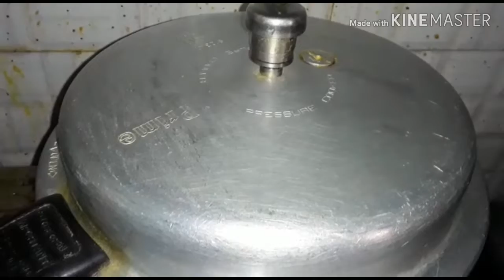கத்திரிக்காய் முருங்கைக்காய் மாங்காய் சாம்பார் /Sambar /சாம்பார் /சுவையான சாம்பார் வைப்பது எப்படி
🌹கத்திரிக்காய், முருங்கைக்காய், மாங்காய் சாம்பார் செய்ய தேவையான பொருட்கள் :
எண்ணெய் - 3 ½ ஸ்பூன்
நெய் - ½ ஸ்பூன்
கடுகு-¼ ஸ்பூன்
சீரகம் -¼ ஸ்பூன்
வெந்தயம் - ¼ ஸ்பூன்
பூண்டு - 10
பெருங்காயத்தூள் - ஒரு சிட்டிகை
தக்காளி - 1
துவரம் பருப்பு - 1 கப்
கத்திரிக்காய் -1
முருங்கைக்காய் -1
மாங்காய் -1
மஞ்சள் தூள் - 1 ஸ்பூன்
மிளகாய் தூள் -1½ ஸ்பூன்
உப்பு - தேவையான அளவு
தண்ணீர் - தேவையான அளவு
புளிக் கரைசல் - ½ கப்
கறிவேப்பிலை, கொத்தமல்லி - சிறிதளவு